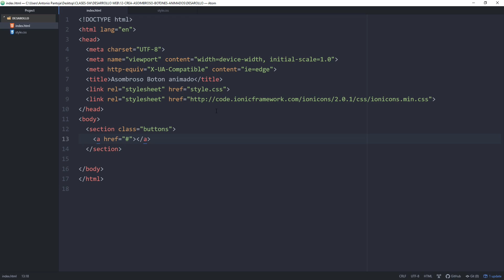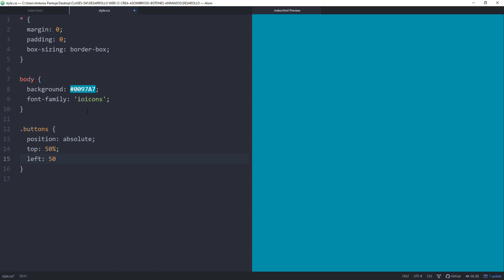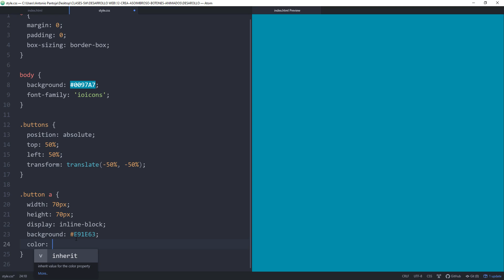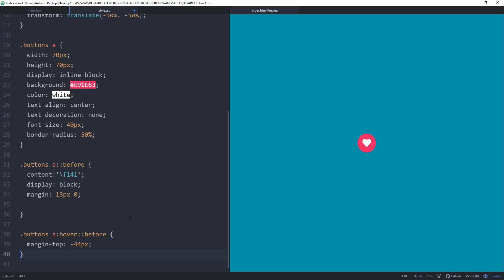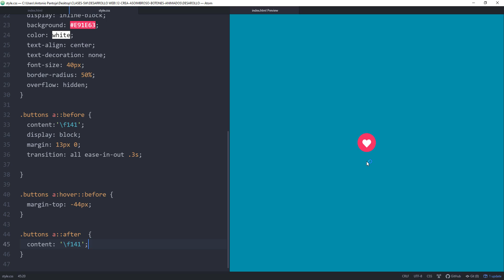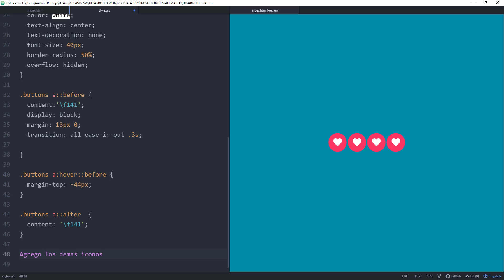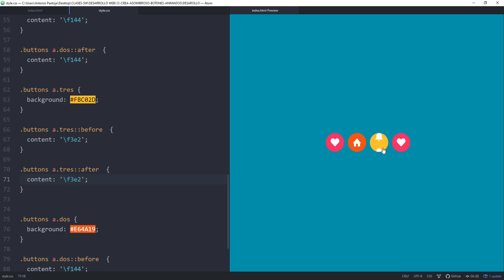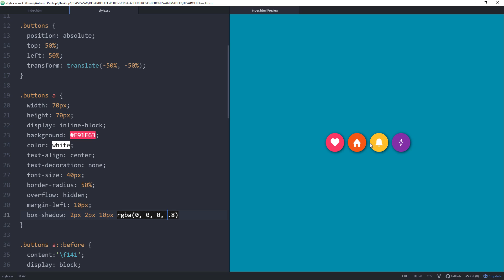Crear asombrosos Botones Animados con HTML y CSS - Desarrollo Web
Hola amigos, en este vídeo crearemos botones Animados sencillamente usando HTML y CSS desde cero y veremos lo sencillo que es desarrollarlo.